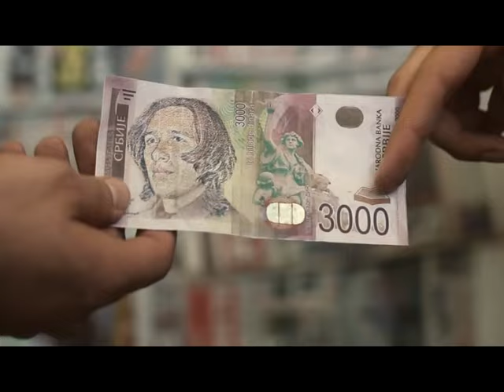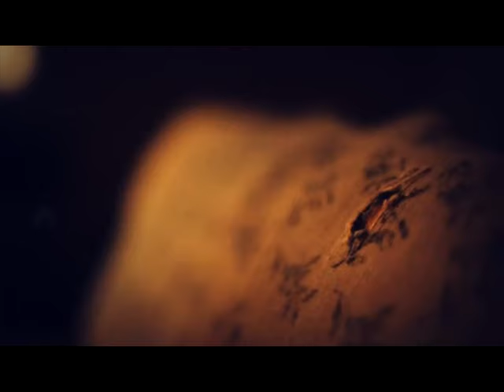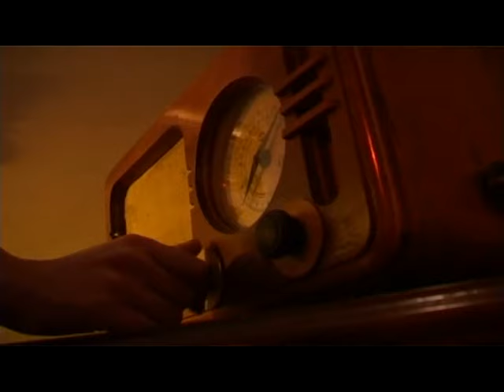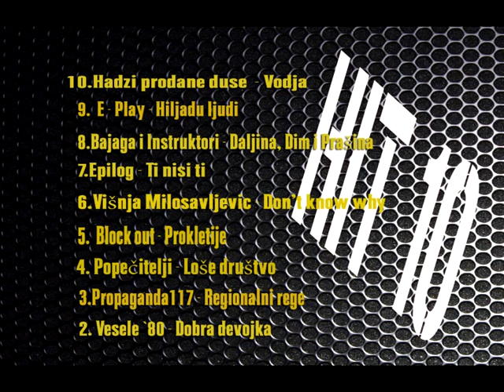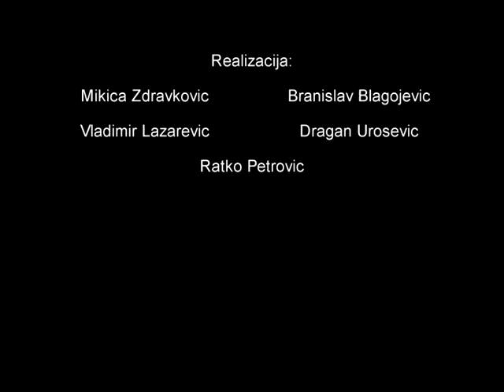MEGAFON music 025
00:50 - 10.Hadzi prodane duse  - Vodja
05:59 - 09.E - Play - Hiljadu ljudi
10:09 - 08.Bajaga i Instruktori - Daljina, Dim i Prašina
13:39 - 07.Epilog - Ti nisi ti
17:44 - 06.Višnja Milosavljevic - Don't know why
20:31 - Gosti emisije : EPILOG ( Uros i Pedja )
28:24 - Gosti emisije : LUR ( Lune i Cipi )
32:21 - 05.Block out - Prokletije
34:43 - 04.Popecitelji - Loše društvo
37:47 - 03.Propaganda117 - Regionalni rege
42:37 - 02.Vesele `80 - Dobra devojka
45:22 - RETOSPEKTIVA HIT 10 LISTE
45:55 - 01. Darkshines- Sta je to bilo s nama